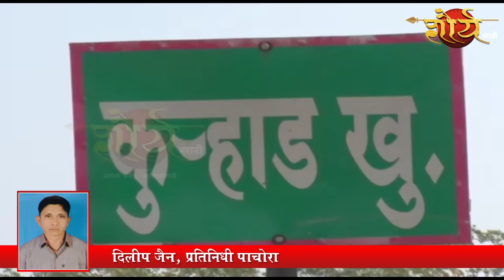अवैध धंदे बंद करण्याच्या मागणीसाठी कुऱ्हाड ग्रामस्थांचं ठीय्या आंदोलन